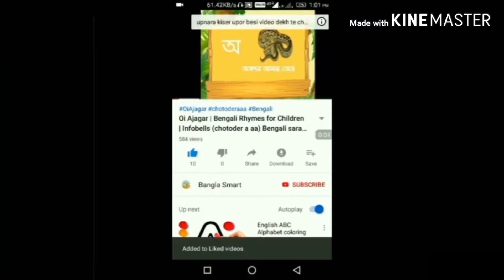ফুলশয্যার রাতে স্বামীকে কেন কেশর দুধ খাওয়ান নববধূরা! জানেন কি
বাসর রাতে স্বামী-স্ত্রীর প্রথম কি করা উচিত বলে ইসলাম কি বলে,বাসর রাতে ছেলেদের প্রথম কি করা উচিত,বাসর রাতে কি কথা বলতে হয়,বিয়ের পর বাসর রাতে কি করবেন কি করবেন না ইসলাম কি বলে, ফুলশয্যার রাত,ইসলামের দৃষ্টিতে বাসর রাতে কি করা উচিত,ফুলশয্যার রাতে কী করা উচিত,বাসর রাতে প্রথম কি করতে হয়,বিয়ের প্রথম রাতে কি

আপনার কি সামনেই বিয়ে? তাহলে তো ফুলশয্যাও খুব কাছাকাছি। হয়তো আপনি এখন থেকেই চিন্তা করছেন ফুলশয্যার রাতে কি করবেন আর কী কী করবেন না।
ফুলশয্যার রাতে স্বামীকে কেন কেশর-দুধ খাওয়ান নববধূরা! জানেন কি?বাসর রাতে কেন নববধূ স্বামীকে দুধ খাওয়াই দেখুন ও জানুন, বাসর রাত বা ফুলশয্যা, বাসর রাতে বিড়াল মারার কিছু নিয়ম, বিয়ের প্রথম রাত, নববধূ তাঁর স্বামীকে কেন দুধ খাওয়ান,ফুলশয্যার রাতে কেন নববধূ তাঁর স্বামীকে খাওয়ান দুধ, ফুলশয্যার রাতে নববধূ স্বামী দুধ নারীর স্বাস্থ্য বিয়ের প্রথম রাতে কি কি করা ঠিক
এই রাতের মাহাত্ম্যই আলাদা ৷ স্বামী-স্ত্রীর প্রথম কাছে আসা ৷ নিজেদের চিনে নেওয়া ৷ ভালবাসা আর প্রেমের জোয়ারে ভেসে যাওয়া নির্জন কোনও দ্বীপে ৷ বিয়ের হাজারো ঝক্কি সামলে, সমস্ত রীতি-রেওয়াজের বোঝা কাঁধ থেকে নামিয়ে এই রাত শুধুই দু’জনের ৷তবে নবদম্পতি ফুলশয্যার ঘরে যাওয়ার আগে হিন্দু বিয়েতে একটি আচার পালন করা হয় ৷ অনেকেই হয়তো ভাবেন এই সমস্ত আচার সবটাই কুসংস্কার বা চিরাচরিত রীতি ৷ কিন্তু না ৷ বেশিরভাগ নিয়মের পিছনেই রয়েছে সঙ্গত বৈজ্ঞানিক যুক্তি ৷ফুলশয্যার ঘরে প্রবেশের আগে নবদম্পতিকে দেওয়া হয় কেশর, আমন্ড দেওয়া দুধ ৷ আসলে এই দুধ দেওয়ার পিছনে রয়েছে যথাযোগ্য বৈজ্ঞানিক কারণ ৷ কেশর ও আমন্ড মেশানো এই দুধ প্রোটিনে ভরপুর থাকে ৷ যা দেহের সেক্স হরমোনগুলিকে উদ্দীপিত করে ৷সেক্স হরমোন বলতে বোঝায় টেস্টস্টেরন, ইস্ট্রোজেনের ক্ষরণ ৷ এই হরমোন দু’টি সঠিক মাত্রায় ক্ষরিত হলে নবদম্পতির যৌনজীবন সুখের হবে ৷ সে কারণেই এই দুধ দেওয়া হয় ফুলশয্যার রাতে ৷

special offers for you in amazon buy frist now
mobile phone
reconding headphone
women dress
men dress